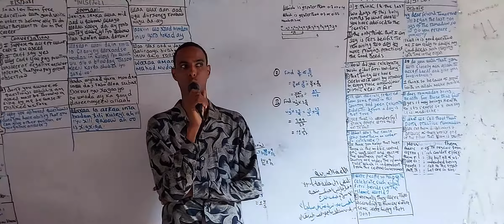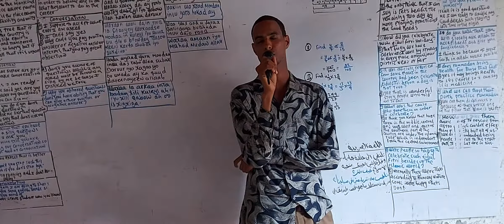NUUR ABWAAN INSTITUTE OF LANGUAGES WAA Guhaad